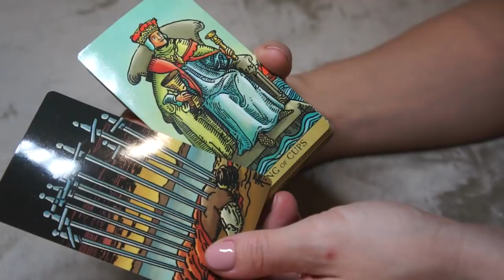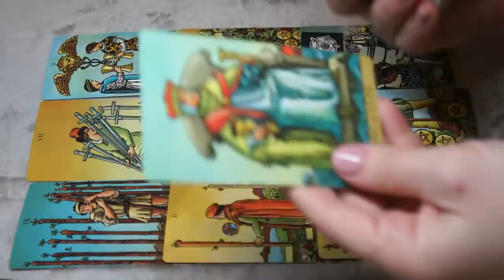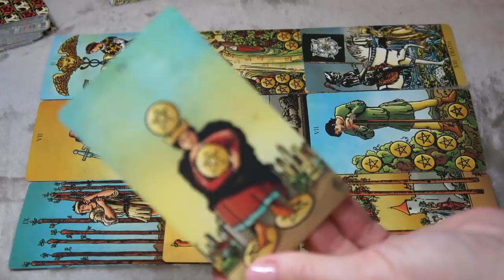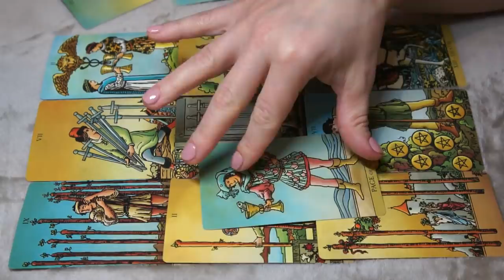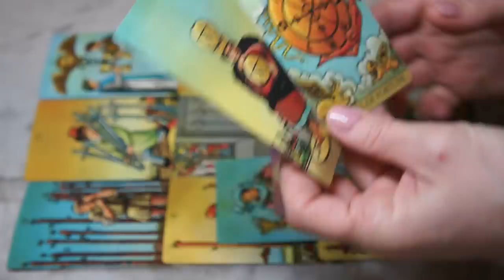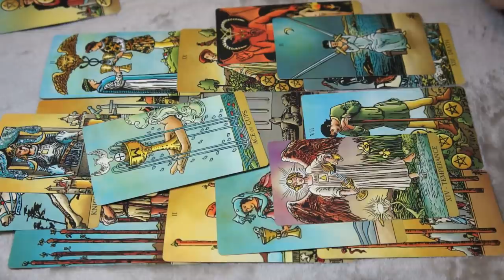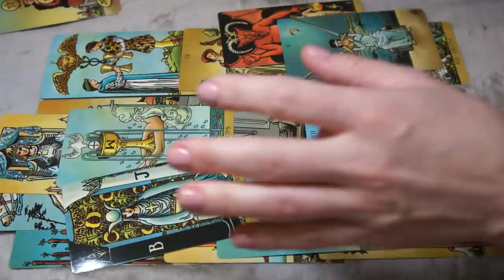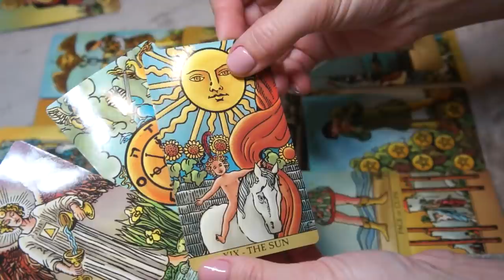VIRGO NOVEMBER 21-22 * DON'T IGNORE THIS OPPORTUNITY*